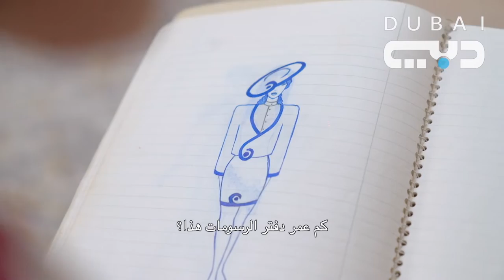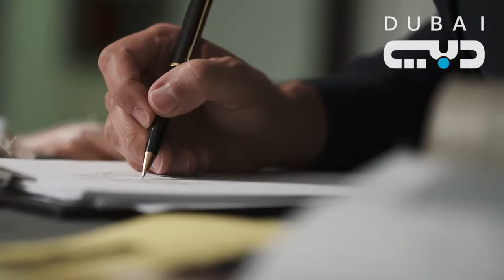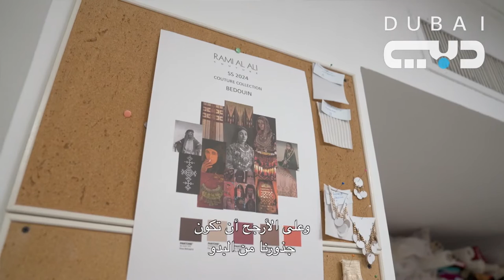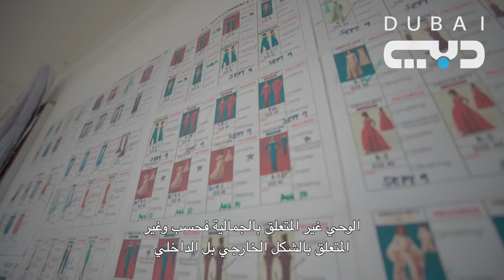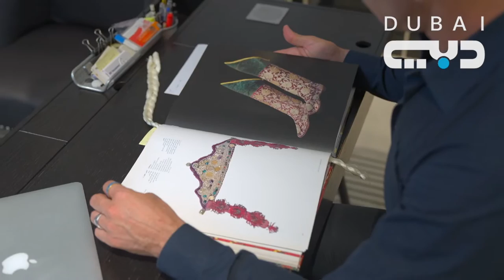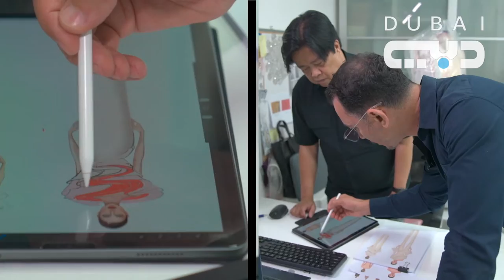Rami Al Ali SS24 Couture interview with Diala Makki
Dive into the divine world of Rami Al Ali's SS24 Couture Collection, showcased at Paris Fashion Week. Join the enchanting conversation with Diala Makki as she unravels the inspirations, intricacies, and sheer beauty that define this couture collection